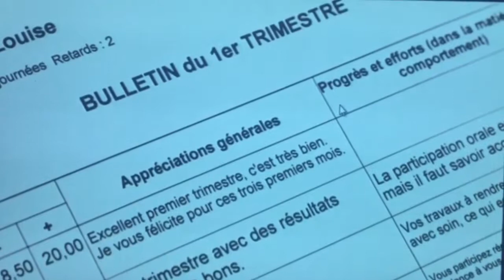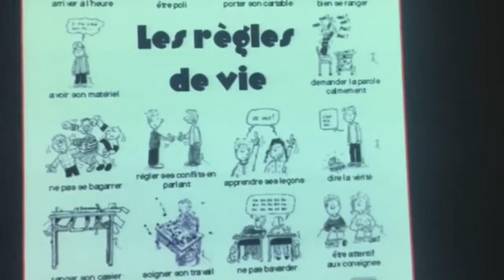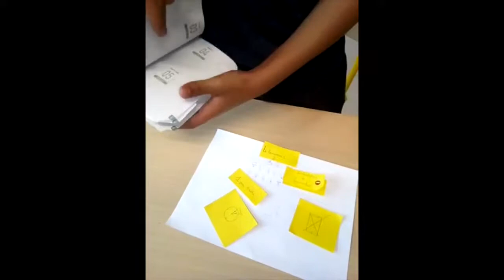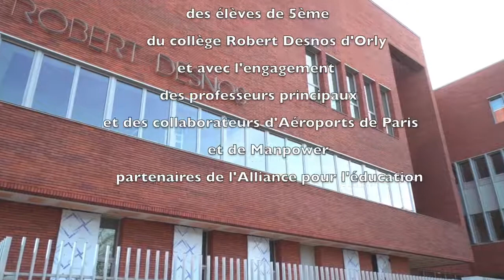" Mon collège expliqué aux parents " par le collège Robert Desnos d'Orly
Dans le cadre de notre programme d'animations dans les classes par un binôme professeur-collaborateur d’entreprise, des élèves de 5ème du collège Robert Desnos d'Orly ont réalisé un projet d'écriture numérique pour présenter le collège aux parents avec leurs professeurs principaux et des collaborateurs bénévoles de Manpower et d'aéroports de Paris. Découvertes, rencontres positives et partage de compétences sont au coeur de ce projet.